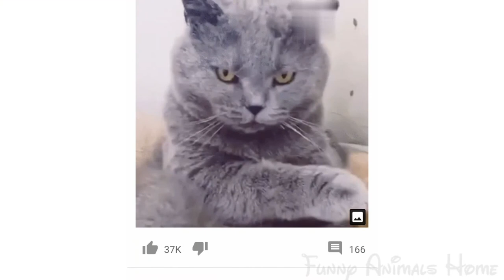Best Funny Cats And Dogs Videos 2021 | Try Not To Laught | pets town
All funny animals,vidéos d'animaux drôles,funny dogs and cats videos from across the web for your viewing pleasure.The best of funny dogs and cats,cats doing funny things,dogs doing funny things,and funny pets of the world.